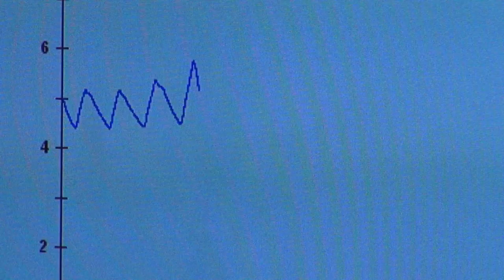2016 Gleason Official Trailer 1 HD Amazon Studios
2016  - Gleason

Production: Amazon Studios
Director:  Clay Tweel
Cast:
Steve Gleason ... Himself
Mike Gleason ... Himself
Scott Fujita ... Himself